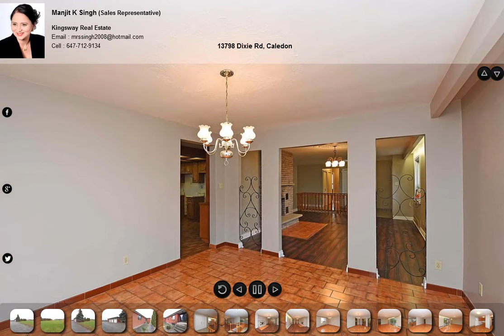13798 Dixie Rd, Caledon